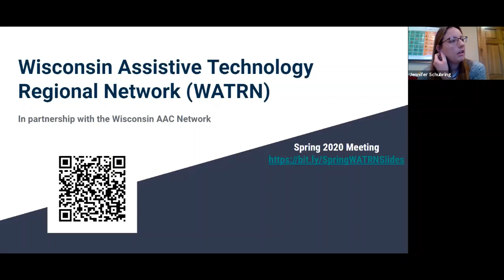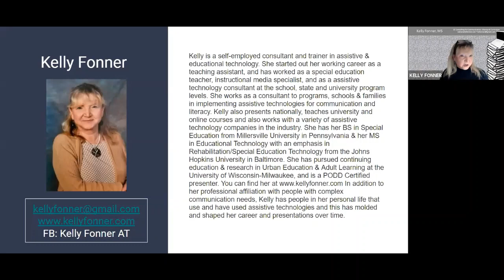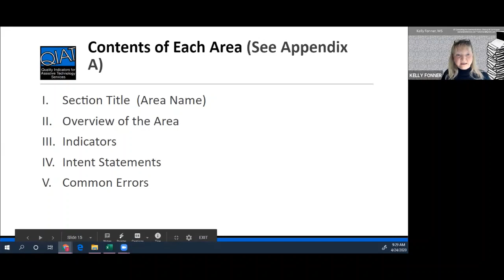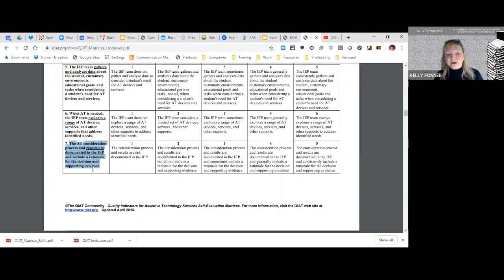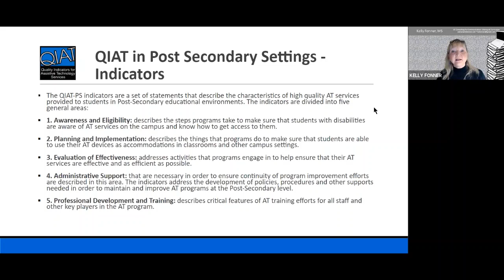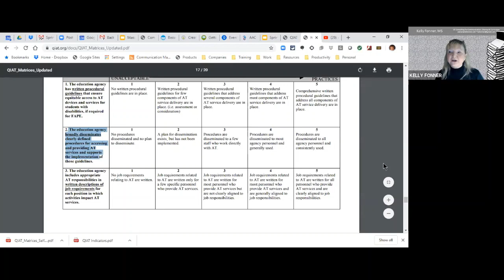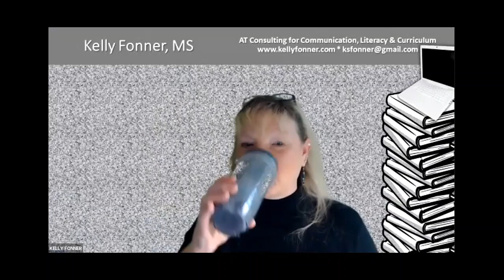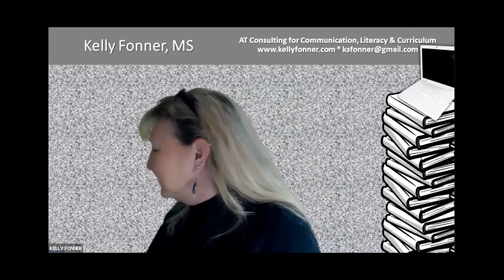WATRN Spring 2020 with Kelly Fonner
Wisconsin Assistive Technology Regional Network (WATRN) Spring 2020 meeting with Kelly Fonner

Topic: Building Assistive Technology supports using the Quality Indicators of Assistive Technology (QIAT)